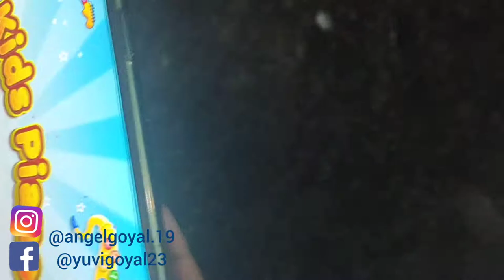Vrindavan style me chila bna diya 😋😋